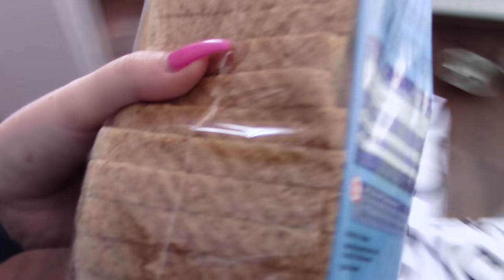Nechutná TORTA pre Evžena | narodeninové prekvapko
Myslím, že každý, kto sa niekedy stretol so slanými tortami, mal aspoň malú túžbu vyskúšať si ich výrobu. Enzo sa na nich smial... až kým jednu nedostal :D

Kde ma môžete nájsť?

FAQ
Koľko máš rokov? 25, narodená som 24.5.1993
Si Evženova priateľka? áno
Kde bývaš? Bratislava
Odkiaľ pochádzaš? Dubnica n/V
Pracuješ/študuješ? tento rok som skončila vysokú školu a robím v prvom rade YouTube + mám aj bočnú prácu
Prečo máš tak veľa tetovaní? točila som o tom video, pozri si
Na čo točíš? Canon Legria, svetlá mám z e-bay
Nepáčia sa mi tvoje tetovania - tak sleduj youtuberky, ktoré nemajú tetovania :D